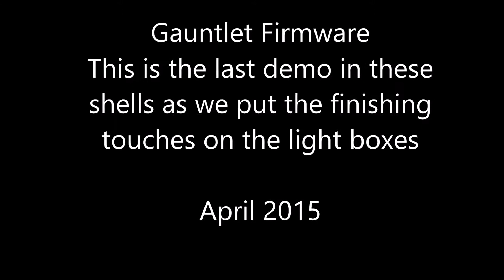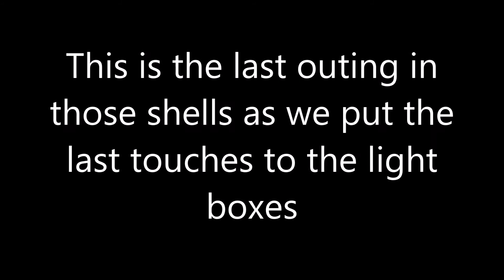Gauntlet Protocol Demonstration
We are about to do away with the old style lanterns and switch over to the Lantern Box Product. This display shows off the current protocols of the gauntlet working with the light boxes in their current skins.